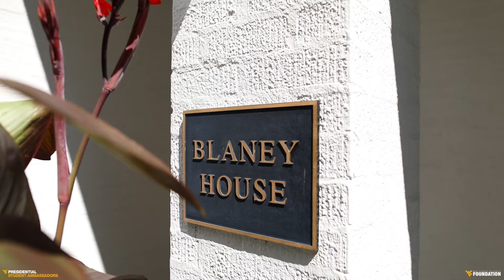West Virginia University Presidential Student Ambassadors